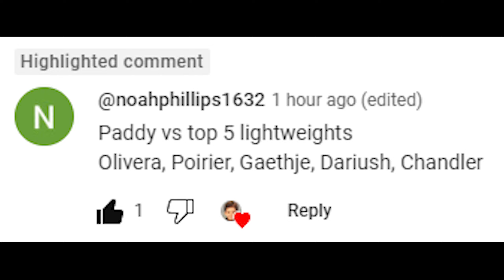Paddy Pimblett Vs. Beneil Dariush : UFC 4 Gameplay (Legendary Difficulty) (AI Vs AI) (PS5)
Here Are The Rules For This Fight :

5 Round Fight
Real Clock Time
Legendary AI
CPU VS CPU
MMA Rules